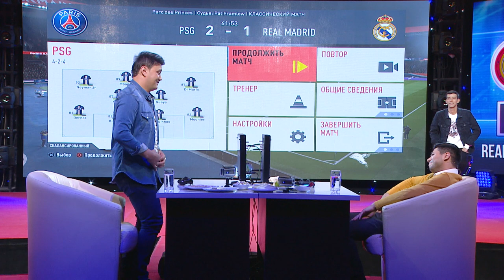Cyberfootball 6-son Izzat Shukurov va Eldido guruhi (19.11.2020)